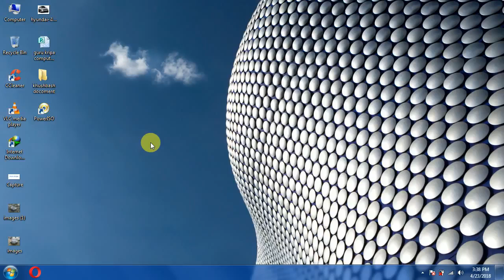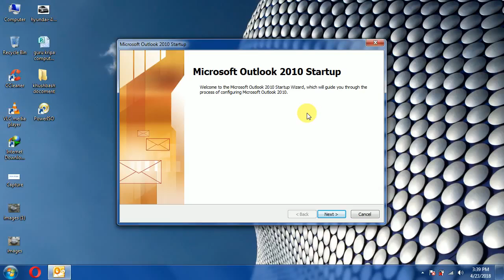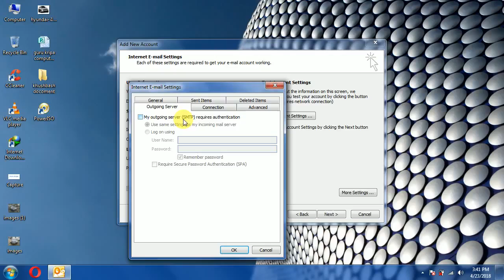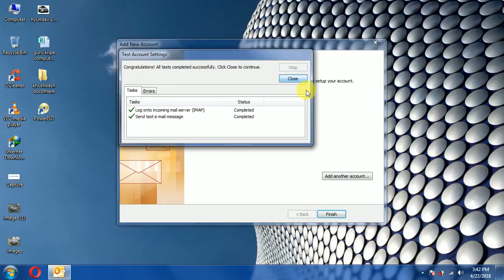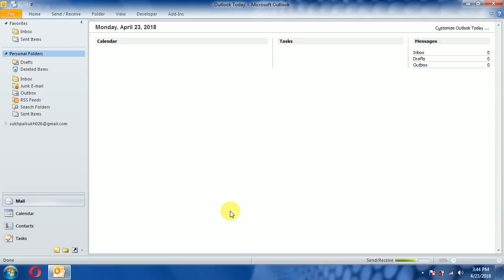Microsoft Outlook Configuration in hindi | Ms Outlook Configuration | Connect Anywhere | SikhoSir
Microsoft Outlook Configuration in hindi | Ms Outlook Configuration | Connect Anywhere

About this video: - In this video we are going to learn how to configure outlook.